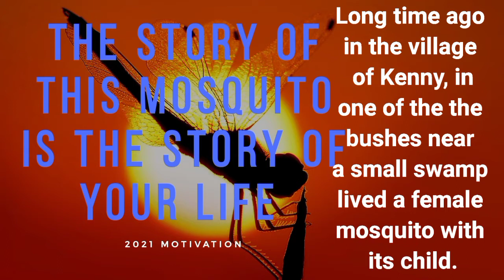The story of people| motivation video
is a motivational video that relates to people and teaches people not to please man.

Audio record by Kenny Culkid

instrumental by New Vibes-Relaxing music

Photo by Greg Grzegorz Sobieraj from Pexels

photo edited by Kenny Culkid

facebook @Kenny Culkid motivation TV
face book page @Kenny Culkid motivation TV